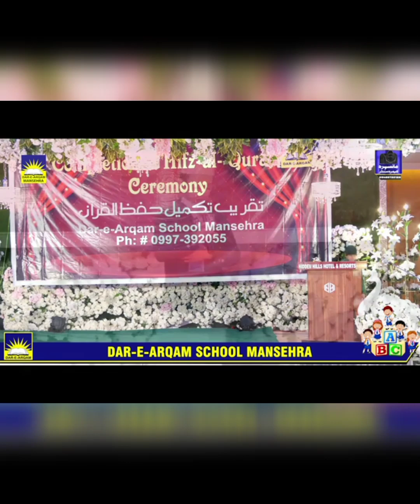Ameen| Hifz-e-Quran Ceremony| Mansahra| تقریب تکمیل حفظ قرآن